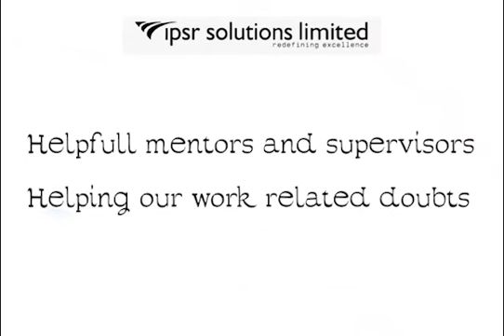Student Testimonials on YAN | Anchala Shirin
Hear what our student Anchala Shirin talks about Yuva Aatma Nirbhar (YAN) Project from Ipsr solutions limited.

YAN is a self-reliance project from Ipsr solutions limited for the students from HEIs in India to address challenges of life, with thrust on their own capabilities and abilities. Through this project, IPSR intends to provide virtual internship / part-time work from job opportunities to students from HEIs in India and to equip themselves with self-sustainable skills on online platforms.

Interns will be provided with the opportunity to:

✅️Avail Internship certificate, guidance, and recommendations for career growth.

Duration: 1 month to 3 months